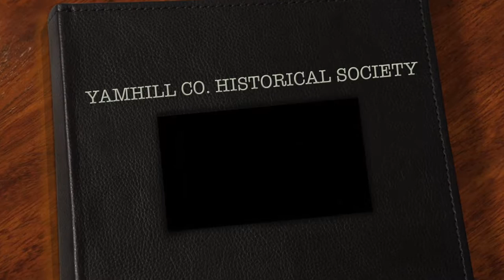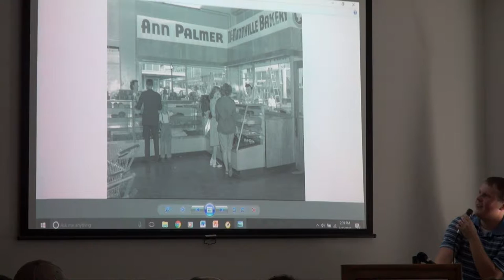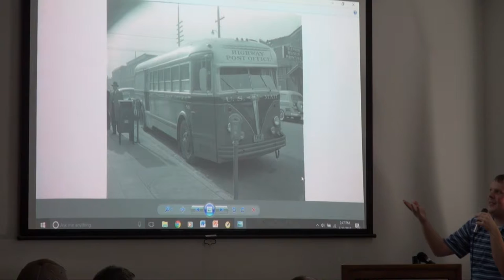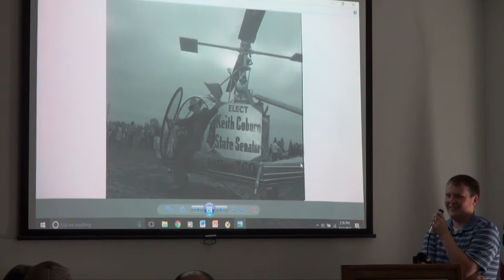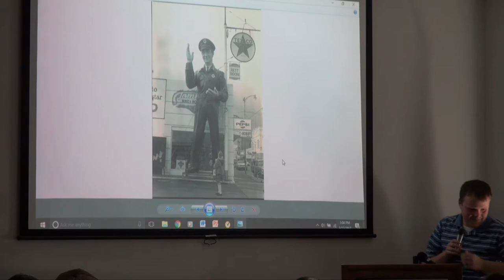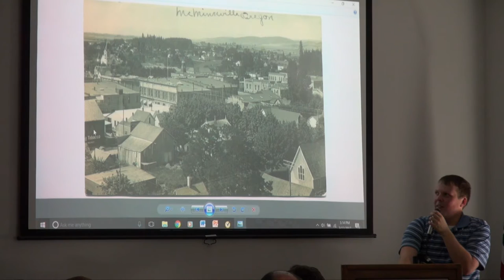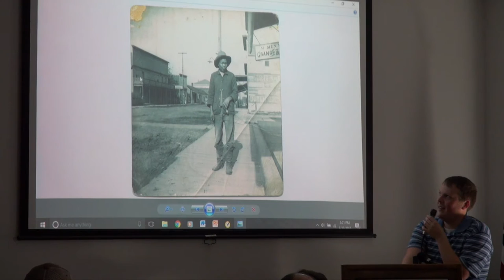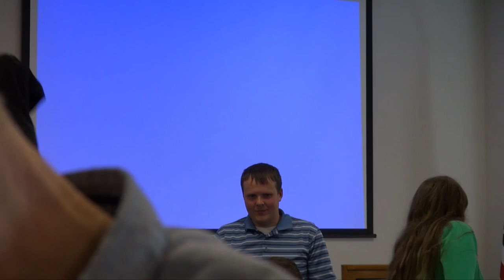Yamhill County Historical Society: Vintage Area Photos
March 12, 2017 Yamhill County Historical Society General Meeting

View rare historic photos of Yamhill County

Michael Hafner, YCHS